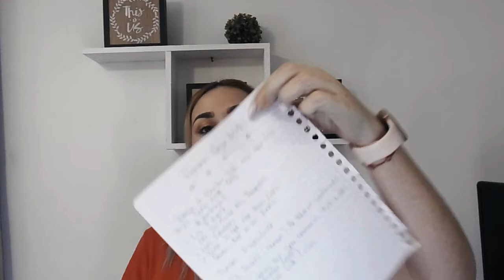Debes Hacer Esto Para Tener tu Mejor Año!